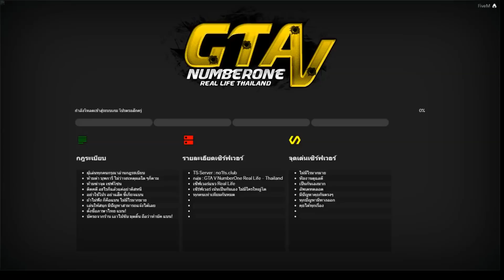GTA V - นี้คือจุดจบKingSoyer